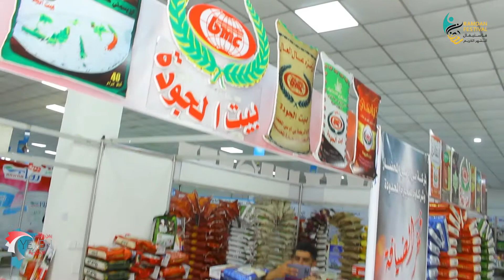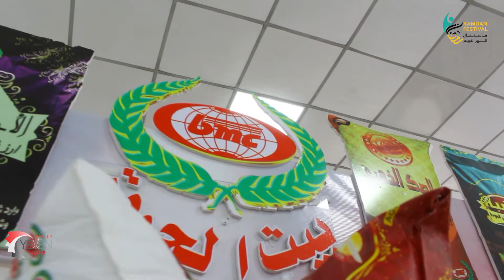جناح شركة بي ام سي المحضار في معرض فاستيفال الشهر الكريم الاستهلاكي